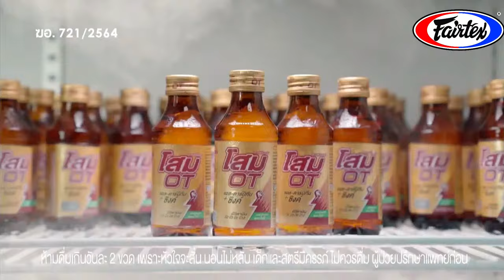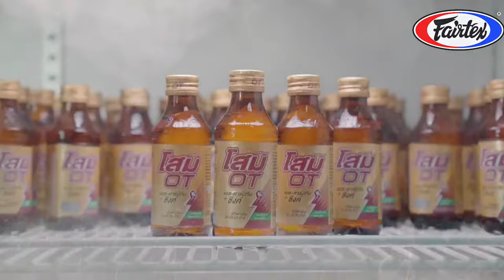"Fairtex Fight" Live from Lumpinee Boxing Stadium, Bangkok Thailand - 23 September - 2023